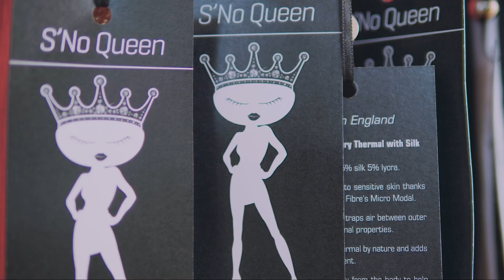Apres Ski Fashion 2020 - S'No Queen Designer Base Layers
This is a behind the scenes look into a ski wear fashion photo shoot for the S'No Queen Winter 2019/2020 collection. These are the most fashionable base layers that women can have for Apres Ski - they are thermals that you want to be seen in!

The video was captured during our most recent photo shoot of our latest designer base layer products. You can see a great range of our very fashionable designer ski wear in the video.